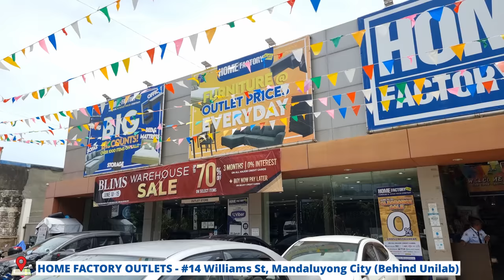BODEGA NG GAMIT SA BAHAY CLEARANCE SALE! Lahat Discounted, Lahat Below Factory Price -Tour & Pricing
ISANG BUONG WAREHOUSE NA PUNO NG NAKA CLEARANCE SALE NA GAMIT SA BAHAY!

VISIT OR SHOP VIA VIBER:

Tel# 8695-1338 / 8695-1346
#14 Williams St, Mandaluyong City (behind Unilab)
Monday to Sunday – 10:30AM to 8:30PM

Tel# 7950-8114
LG Floor, Ayala Fairview Terraces, Quirino Highway, Quezon City
Monday to Thursday 10:00AM to 9:00PM
Friday to Sunday 10:00AM to 10:00PM

2. Please watch atleast 1 video advertisement